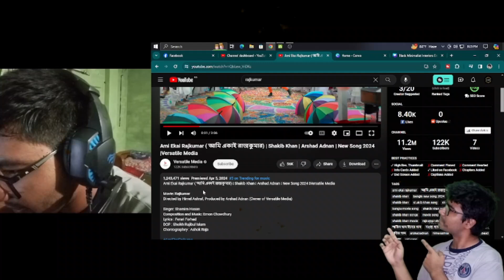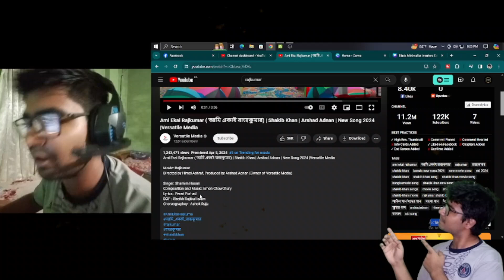Ami Ekai Rajkumar Reaction | Shakib Khan | New Song 2024